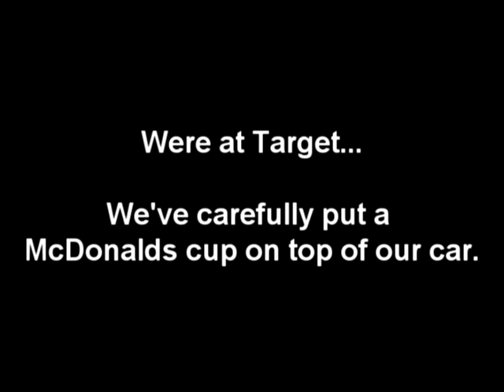Just A Normal Wednesday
This is normally what we do on a normal day when we're not making prank calls.

Edited by JuFu Productions